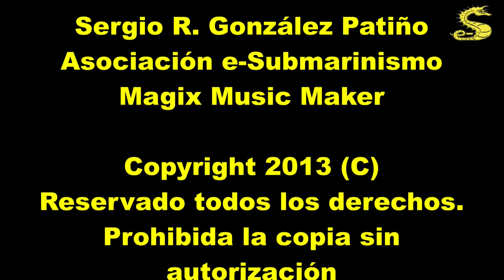Bucear en Caletillas (La Unelco), 20121124 por e-Submarinismo.es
En Caletillas, frente a la central eléctrica de Unelco, se encontraban unas redes de piscifactoría abandonadas y en desuso por problemas ambientales.
Nosotros llegamos a nado hasta allí y nos encontramos lo siguiente.

Un saludo.
¿Quiénes somos?